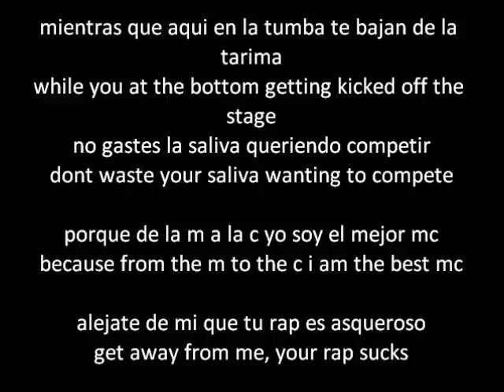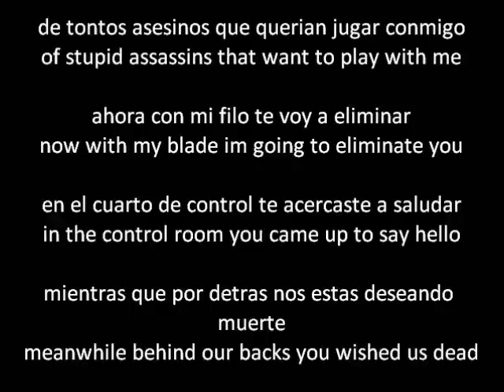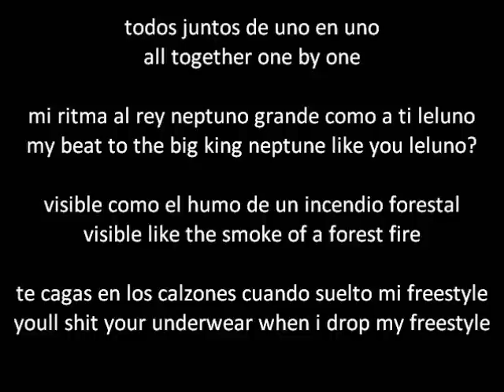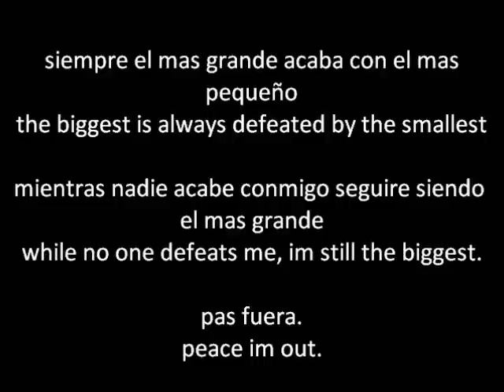Cartel De Santa-Asesino De Asesinos con Letra/Lyrics ENGLISH AND SPANISH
una rima asombrosa de cartel de santa.  este video es para cada quien que no sabia que el estaba diciendo y para la gente que quiere aprender otra idioma